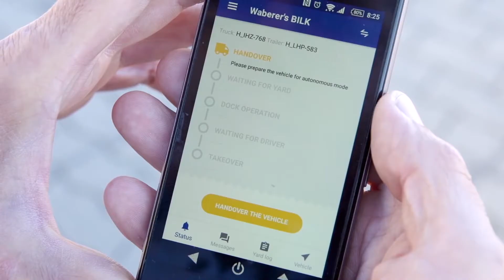Truck Insider: Wenn der LKW von selbst andockt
So funktioniert das autonome Yard Maneuvering von Knorr Bremse

Heute geht es bei uns um eine Technik, die den Job des LKW-Fahrers leichter machen könnte: Den Yard Maneuvering Assist von Knorr Bremse. Dabei handelt es sich um ein System, das den LKW ohne Zutun des Fahrers auf dem Gelände eines Logistikzentrums autonom bis an die Rampe steuern kann. Das soll vor allem Bagatellschäden vorbeugen und Zeitverluste, die durch eine fehlerhafte Rampenzuweisung entstehen können, verhindern.

Und so funktioniert’s: Hat der LKW die Einfahrt erreicht, kann der Fahrer einfach aussteigen, sein Fahrzeug per App anmelden und Pause machen. Die Leitzentrale loggt den LKW ein und weist ihm die richtige Rampe zu. Anschließend kann er diese GPS-überwacht und mit Hilfe von Radar- und Ultraschallsensoren vollkommen autonom ansteuern und dort andocken.
Ist die Be- oder Entladung erledigt und sind die Hecktüren verschlossen, wird dies ebenfalls per App gemeldet – die Leitzentrale schickt das Fahrzeug wieder zum Tor.
Während der Fahrt scannen die Sensoren permanent die Fahrzeugumgebung. Taucht ein Hindernis auf – zum Beispiel ein anderes Fahrzeug – stoppt der LKW und vermeidet so eine Kollision.
Am Tor angekommen kann der Fahrer wieder einsteigen und den Truck von der Leitstelle übernehmen – fertig!

Einzig die Vorstellung der Entwickler, der Fahrer könnte eine Pause nehmen, während das Fahrzeug autonom unterwegs ist, scheint ein wenig naiv: Oft genug müssen die LKW-Fahrer noch die Be- und Entladung übernehmen.
Dennoch: Der Yard Maneuvering Assist bleibt ein spannender Ansatz.

[Folge 41]